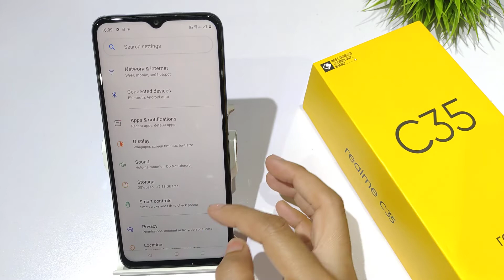How to Increase Screen timeout in Realme c35,c33 | Screen off ka time kaise Badhaye